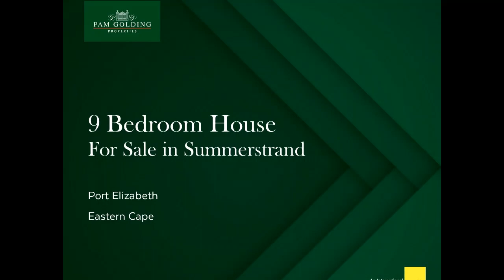9 bedroom house for sale in Summerstrand | Pam Golding Property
If space and style are the top of your house-hunting list, this superb property comes with a total of 9 bedrooms, 9 bathrooms (all en suite) and multiple living areas. Nestled in an enchanting Mediterranean garden in one of Summerstrand's sought after roads, it comprises a large residence, six outside guest suites, double garage on remote and ample outside parking. All furniture in the 6 outside guest suites are inclusive of the marketing price. It also boasts a borehole and excellent security with CCTV and automated gates. The living rooms include formal and informal lounges that open onto a substantial, covered veranda with braai. Leading off the main lounge is a large dining area, which connects to the kitchen via an exquisite Oregon pine archway. Huge and beautifully appointed, the kitchen embodies a French Provence feel with it's two-tone cabinetry and screeted tops. Fitted with an eye-level oven, glass hob and extractor, it also boasts a breakfast counter, dining area and separate scullery with room for all the appliances. Leading off the kitchen is a large living/TV room, which opens onto a covered patio, also with a braai and inviting blue swimming pool. Stained glass, masses of windows and compressed laminated, wooden floors add flair throughout the living areas. The three inside bedrooms, each has their own en suite bathroom, and the tranquil master bedroom has it's door opening onto the pool. This beautiful home with emphasis on year-round entertainment also offers other reasons to fall in love with it, being it's income-generating potential, it's proximity to the beach, restaurants, shops and excellent schools, as well as it's unique Mediterranean architecture.